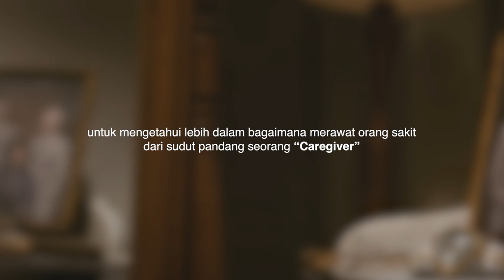Aidea's Caregiver - Ranti Djimar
Dalam memperingati bulan Alzheimer ini, kami menghadirkan kisah luar biasa seorang caregiver bernama @rantidjimar istri dari @wkentjana. Melalui video ini, Ranti berbagi pengalamannya dalam merawat ayahnya yang menderita penyakit stroke.

Dalam video ini, Ranti menceritakan tantangan dan juga perasaan yang harus dihadapi sebagai seorang caregiver. Tidak hanya itu, Ranti juga menceritakan sebenarnya support seperti apa yang dibutuhkan oleh seorang caregiver.

Mari bersama-sama mengapresiasi seluruh caregiver yang telah berlapang dada dan tegar merawat mereka yang membutuhkan.